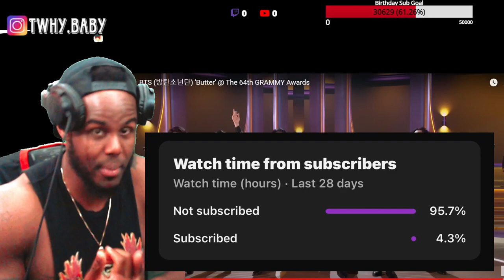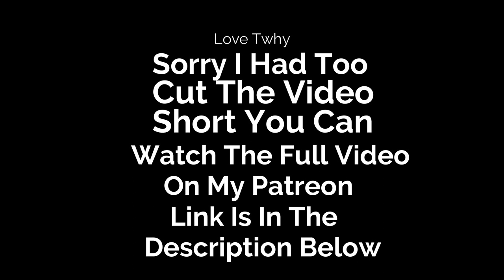BTS " Live Butter " Grammy Performance Or Cypher Which Was Better?! bts Full Video On My Patreon